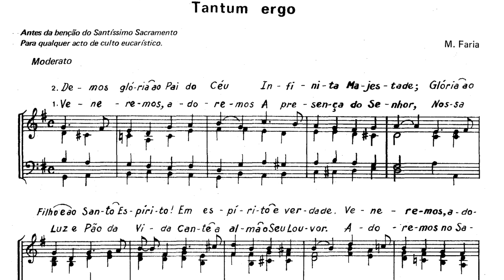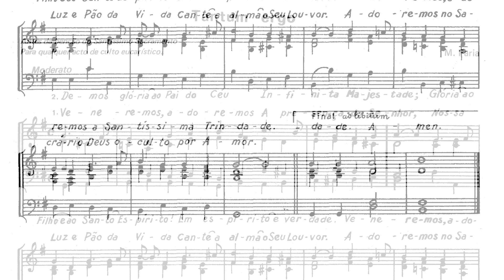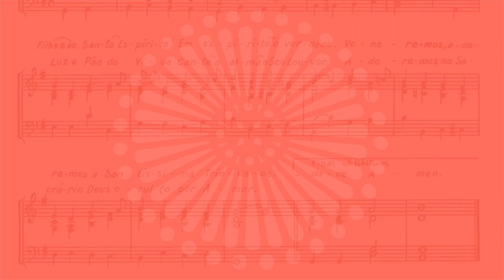Tantum ergo - Manuel Faria [NRMS 6]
Interpretação da obra pelo Coro de Ribeirão (Famalicão), dirigido pelo Pe. Henrique Faria.